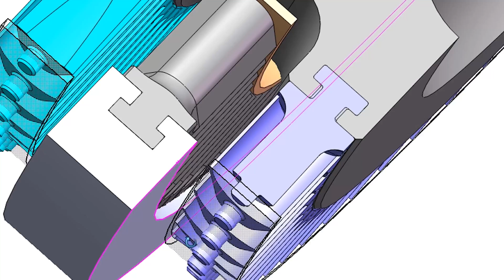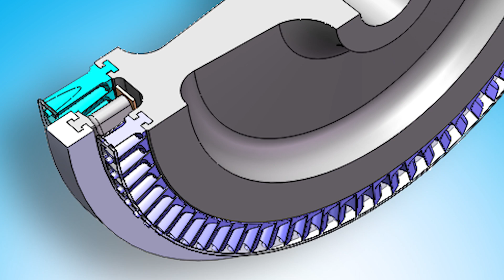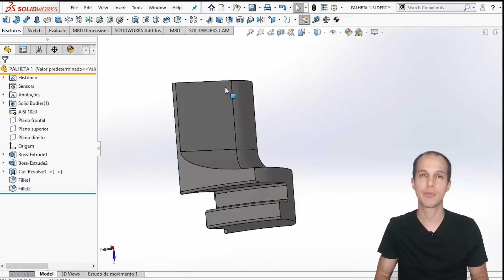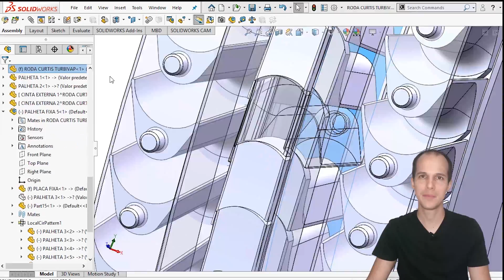Como funciona o estágio Curtis nas TURBINAS A VAPOR?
Sobre o canal:

TURBIVAP é o Canal da TURBINA A VAPOR, espaço de compartilhamento de conteúdo e informações sobre TURBINAS A VAPOR e o setor de cogeração de energia, destinado a toda cadeia de usuários: fabricantes, fornecedores, clientes, engenheiros, mecânicos, compradores e etc.

Proposta de fortalecer o setor na troca de informações e experiências sobre TURBINAS A VAPOR e equipamentos relacionados.

ESTÁGIO CURTIS DAS TURBINAS A VAPOR

Parsons, Curtis, Rateau e Zoelly tinham o mesmo objetivo, utilizar em turbinas a energia do vapor em alta temperatura e pressão, procurando minimizar a desvantagem de uma velocidade de rotação muito alta.

Aqui em baixo na descrição desse video tem um link para você cadastrar seu e-mail, se ainda não cadastrou cadastra aí é rapidinho e assim que esse material estiver concluído eu aviso e mando para você e vou deixar aqui em cima também o card assim que o conteúdo estiver disponível.

Os estágios de velocidade comuns e usados nas turbinas a vapor até hoje ainda são esses tipos de estágios Curtis (Velocidade) ou o estágios Rateau  (pressão).

Vou falar então sobre eles, começando hoje pelo estágio Curtis e no próximo vídeo falo sobre estágio Rateau

O estágio Curtis combina os princípios das turbinas Parsons e De Laval, ou seja, uma velocidade inicial comparativamente alta é dada ao vapor por meio da expansão em um expansor como nas turbinas De Laval e como nas turbinas de Parsons essa velocidade é absorvida pela ação sucessiva de um conjunto de palhetas fixas e móveis.

Com essa diferença, (que enquanto nas turbina Parsons existe uma diferença na pressão entre os dois lados de cada roda para induzir o fluxo para uma expansão contínua do vapor), no estágio  Curtis as rodas são usadas ​​simplesmente para absorver a velocidade ou momento já gerado pela expansão no expansor.

O estágio Curtis foi projetado para ser de máxima potência, extraindo uma grande quantidade de energia do vapor.

Em um estágio de velocidade (Curtis), é possível aproveitar um grande salto de entalpia, embora com algum prejuízo de eficiência. O estágio Curtis tem duas aplicações  características:

Turbinas de simples estágio com baixa potência, obtendo uma turbina mais compacta, de menor custo, porém menos eficiente.

O estágio Curtis também é muito usado em primeiro estágio de máquinas de grande potência, que normalmente recebem vapor de alta pressão e temperatura.

Então é vantajoso para o projeto de uma máquina termodinâmica como uma turbina a vapor  que o vapor logo no primeiro estágio sofra uma grande queda de entalpia. Isso tem a vantagem de permitir uma maior queda de pressão em cada estágio e, consequentemente, menos estágios são necessários, resultando em uma turbina menor, mais curta para uma determinada queda de pressão.

Como funciona o estágio CURTIS

Quando o vapor principal entra na turbina com alta temperatura e pressão, ele passa primeiro pelo expansor (na placa expansora). A velocidade do vapor no bloco ou no expansor aumenta a velocidade e diminui a pressão à medida que o vapor passa por esses expansores.

Em uma turbina de ação, a única vez que ocorre uma queda de pressão é quando o vapor passa através do bico expansor. Depois que o vapor passa pelos expansores, ele passa pela primeira fileira de palhetas móveis que estão em movimento. Nessa primeira fileira o trabalho mecânico é extraído do vapor, causando a queda da velocidade.

Depois de passar por essa primeira fileira de roda, o vapor passa pelas palhetas fixas. O único objetivo das palhetas fixas é redirecionar o vapor da primeira fileira de roda para a segunda fileira de palhetas.